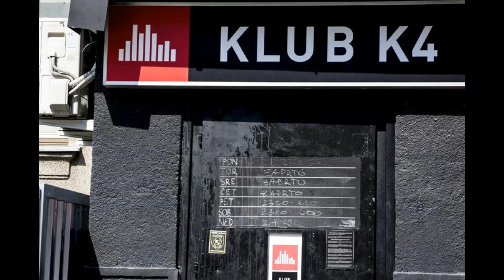LiveSets.com Recordings - F. Sonik at K4, Ljubljana Slovenia (25-03-2009)